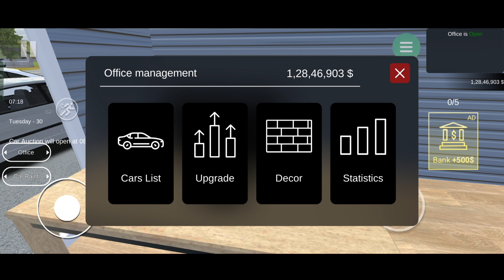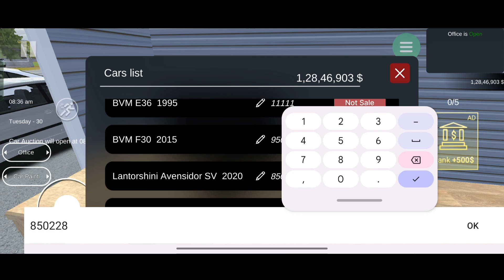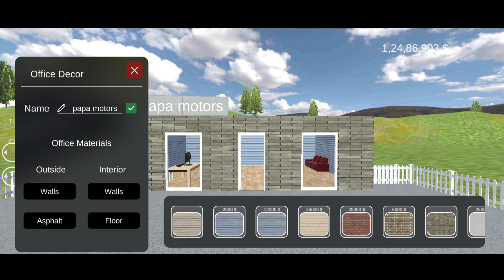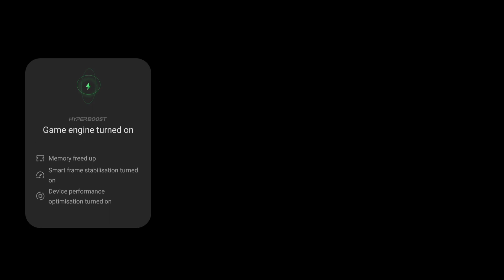Car For⭐Sell Simulator⭐2023 selling a car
Game car for sell simulator 2023

PLAYING THIS GAME